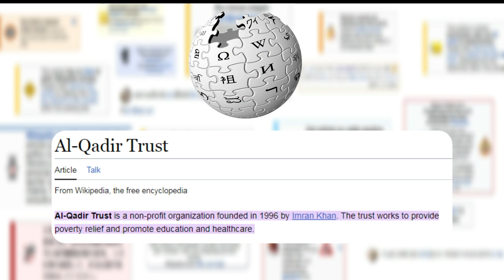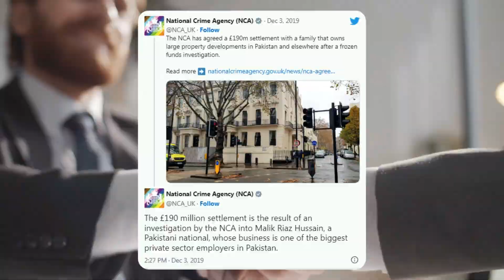Imran Khan Corruption Scandal Explained | 60 billions?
Imran Khan, the once-revered leader and former Prime Minister of Pakistan, is now under scrutiny for his alleged involvement in a corruption scandal. The case revolves around his association with Al Qadir, a prominent businessman known for his controversial dealings. We are here to uncover the facts and shed light on this high-profile case.
In this video, we will explore the various allegations leveled against Imran Khan, including financial irregularities, bribery, and abuse of power. We will examine the statements of witnesses, scrutinize financial transactions, and analyze leaked documents to paint a clearer picture of the situation.